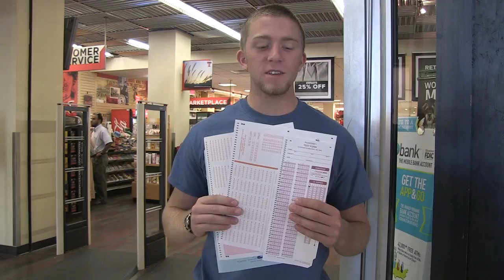Good to Know - Finals week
The DTs Drew Kohnle reports.